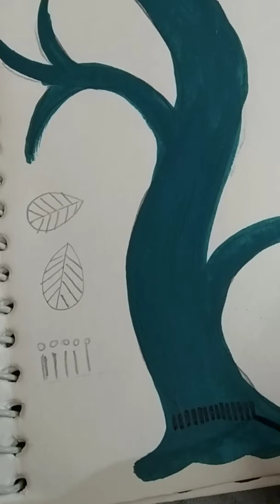Making different patterns of gond art